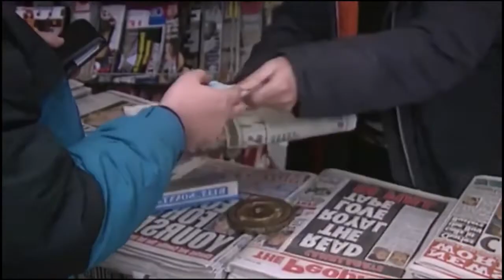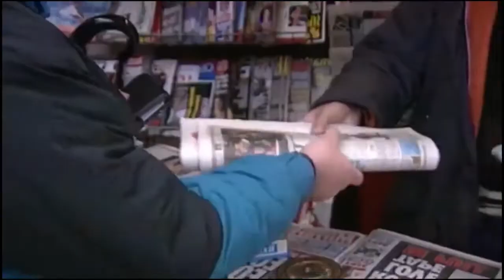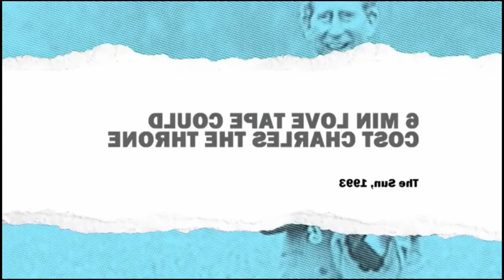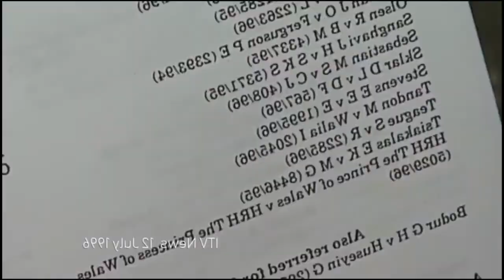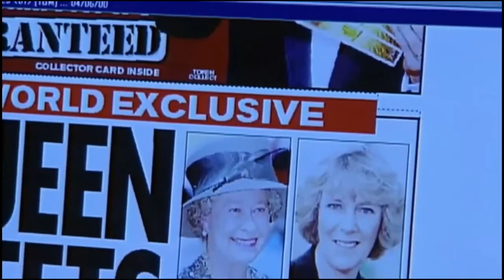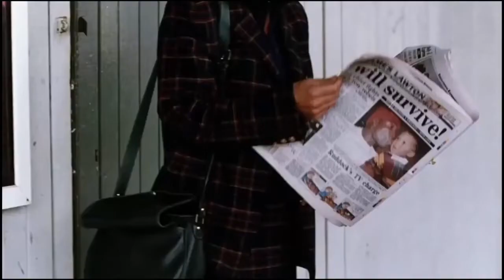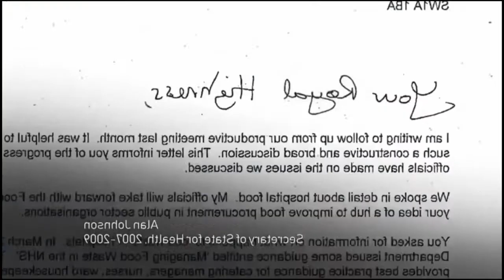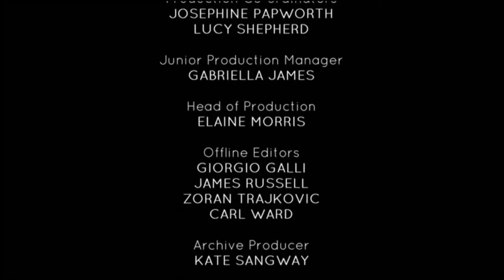Prince Charles & Camila King and Queen in Waiting British Royal Documentary